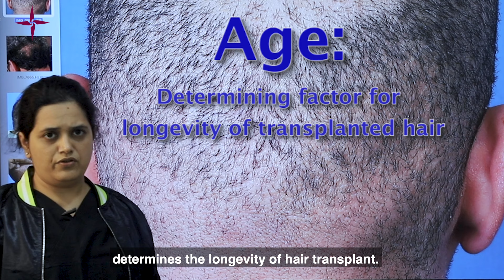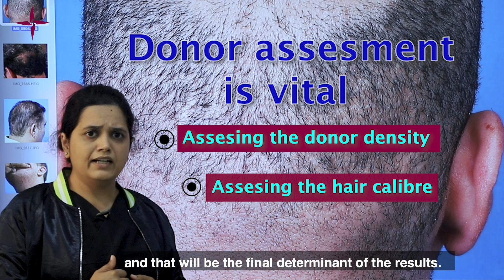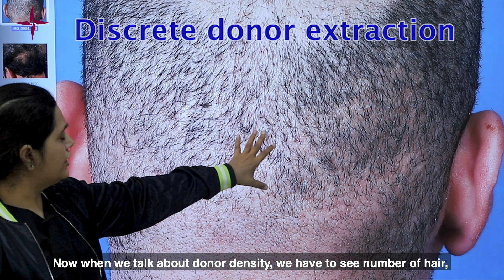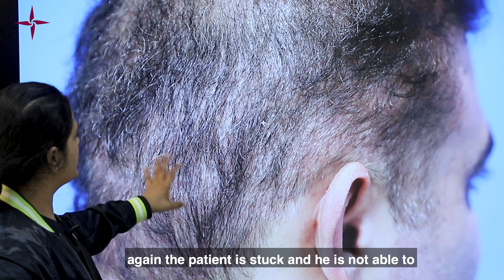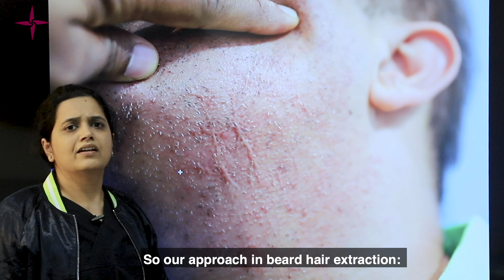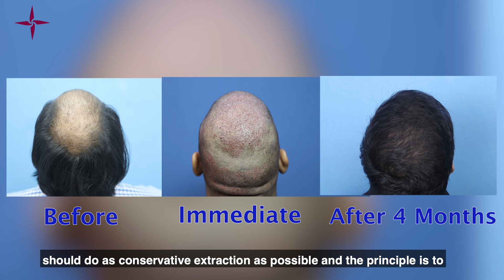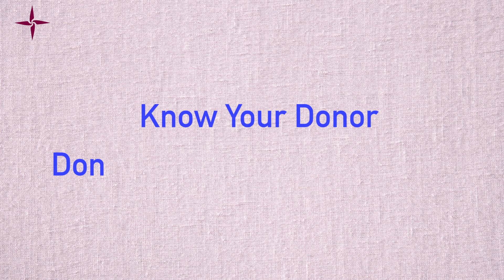Donor area management and Dr Arika Bansal's experienced take on the subject.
The donor, which is the vital source of hair grafts is nonrenewable! It is finite.
Dr Arika Bansal stresses the importance of proper donor area management. Preservation, strategic use of the donor grafts and maintaining the aesthetics are some important topics she shall touch upon. What we must realize is that once the donor is spoiled it can not be reversed.  This video is a researcher’s delight. It can provide insights for the right donor use.
We suggest, “Do it Once, Do it right.”
0:08 Donor area management
0:24 when patients Come to eugenix
1:19 why hair baldness
2:04 Hair donor area density

Eugenix Hair Sciences – a phenomenon sweeping the hair transplant industry with it’s Direct Hair Transplantation technique has become an enigma in the hair transplant industry. With more than 6000 successful cases so far, they have proved their consistency without a doubt.

Dr Arika Bansal (MD, AIIMS)